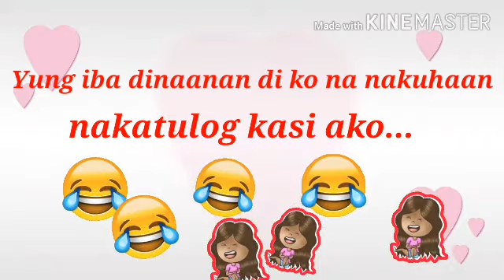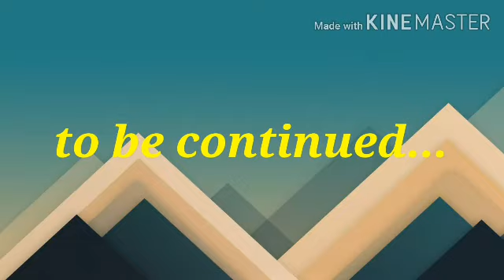OFW travel part2: Mali napuntahan namin😂😂😂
Hello guys...

tainan madou daitian temple